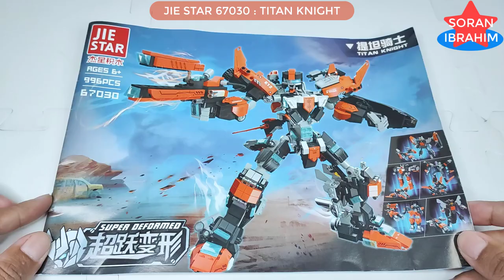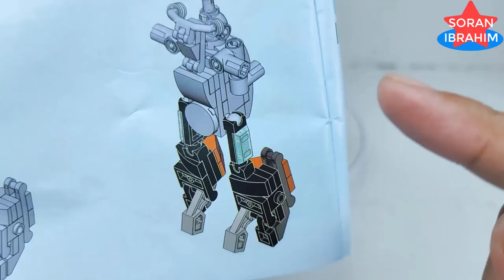Jie Star 67030 : Titan Knight (part 01) ⚡️ Unboxing & Speed build Lego Transformers combiner 5 in 1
Hi~ everyone
Welcome to my Soran Ibrahim channel about unboxing and assembly :    Lego Build How to make a robot lego 2023 Lego bionicle lego moc  lego building videos  lego optimus prime toy  Lego robot tutorial  Lego robot build
Jie Star 67030 : Titan Knight (part 01) ⚡️ Unboxing & Speed build Lego Transformers combiner 5 in 1 Combine Power rangers megazord
Speed Build Jie Star 67030 Titan Knight : 67030-A   67030-B   67030-C   67030-D   67030-E

Product information:   1. Model Number: 67030-A   67030-B   67030-C   67030-D   67030-E
2. Warning: can not eat
3. Age Range: 6 years old
4. Certification: 3C
5. Plastic Block Shape: Self-Locking Bricks
6. Material: Plastic
7. Plastic Type: ABS
8. Bricks Blocks: ~996 +PCS

The mighty Optimus Maximus was Prowl's last-ditch attempt to protect the world of Caminus—and perhaps the entire galaxy—from Starscream's political machinations. Every Autobot involved in the combination process brings some of their own unique traits to the composite individual that is Optimus Maximus – the dependability of Ironhide, the strategic genius of Prowl, Mirage's cloaking powers, the courage of Optimus Prime and Sunstreaker's... good looks.
Optimus Maximus is the combined form of several Autobots, sometimes grouped together as the Sentinels, though the precise limb configuration is variable:
Optimus Prime Mirage Sunstreaker Ironhide Prowl Rodimus is sometimes included as Optimus Maximus's chest piece. Optimus Prime can also form Ultra Prime by combining with a more random assortment of Transformers.     After Prowl's first two attempts at stopping Starscream ended in his arrest, he fell back on his contingency plan: roping Rattrap into stealing the Enigma of Combination and delivering it to his cell—just as Ironhide, Mirage, and Sunstreaker arrived to meet with Optimus Prime. Although Optimus tried to stop Rattrap, he activated the Enigma.